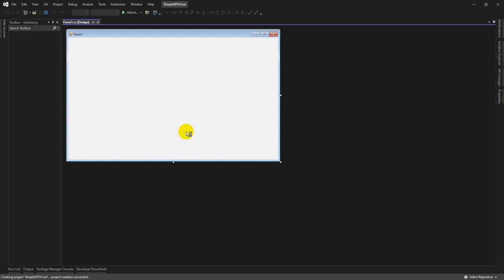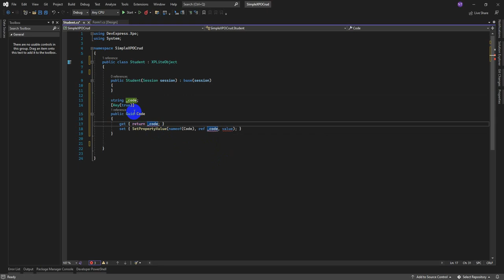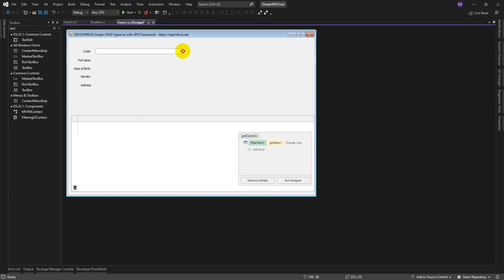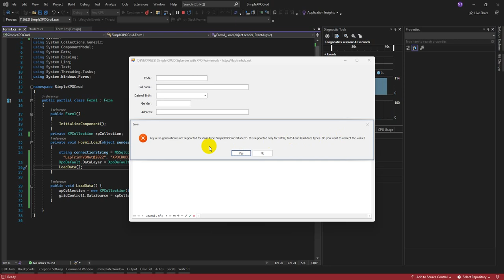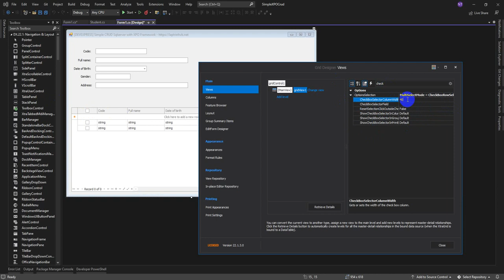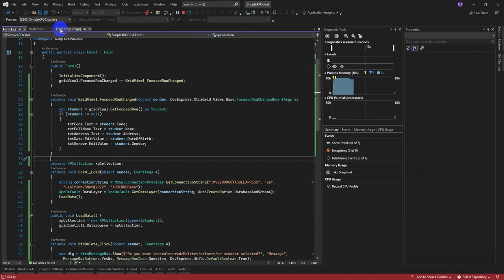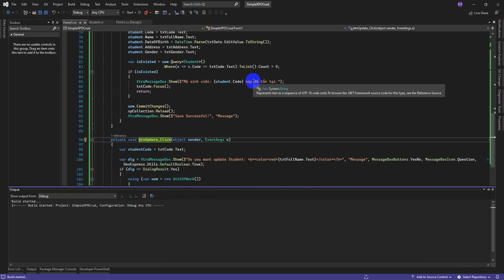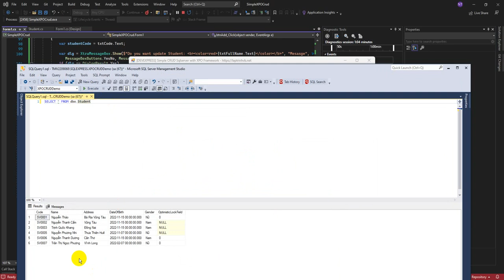[DEVEXPRESS] Insert, Update, Detele SQL with XPO Framework C#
[DEVEXPRESS] Insert, Update, Detele SQL with XPO Framework C#csharp